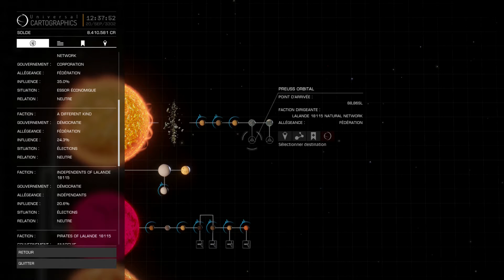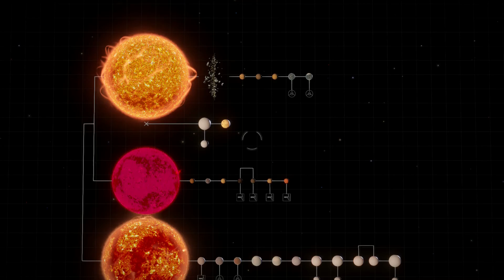[FR] Tuto Elite Dangerous Xbox One - Les Metiers Le Marché et Les Quêtes #3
Suite des Tuto sur Elite Dangerous sur Les Metiers Le Marche et Les Quetes
N’hésitez pas à laisser un like et un commentaire si ça vous a plus.